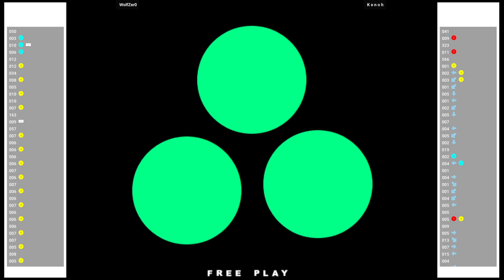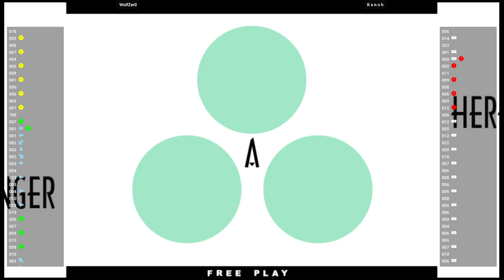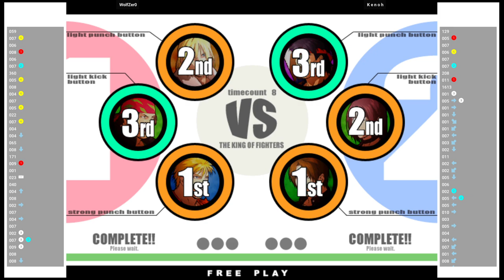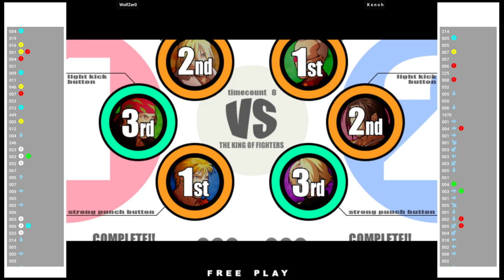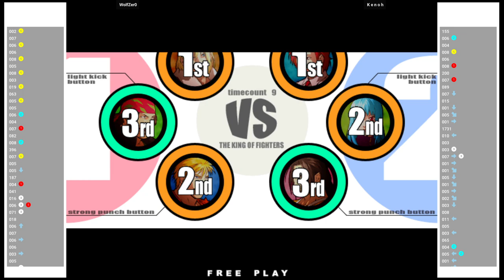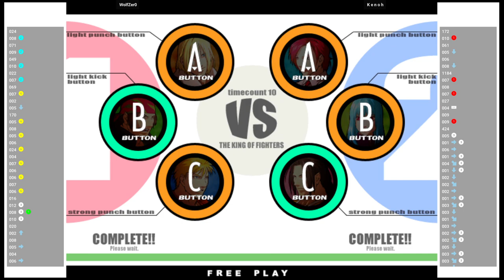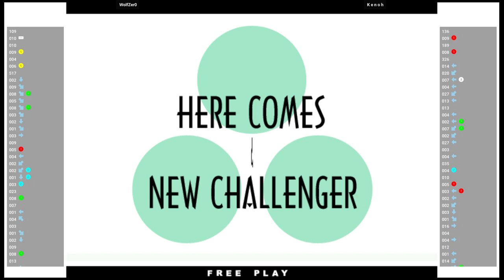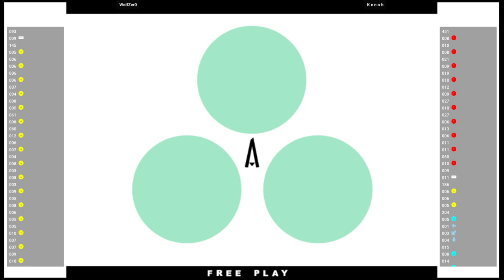KOF XI 🕹 WolfZer0 🇧🇷 VS K e n o h 🇧🇷 | Fightcade